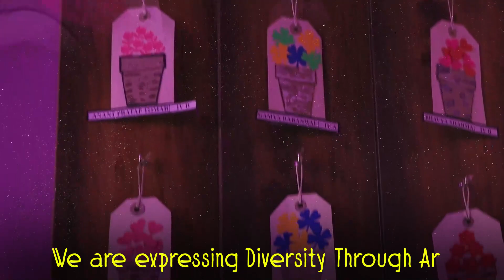Life on Canvas- Chapter 4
Dive into the vibrant canvas of ‘Life on Canvas: Chapter 4’ at Gurukul The School, where 800+ young artists left their mark. Experience the fusion of imagination and sustainability, from Boho to Doodle. Gurukulites explored diverse art forms, expressing the richness of culture. Explore the visual journey of Gurukul The School, where every stroke captured a unique story. 🎨